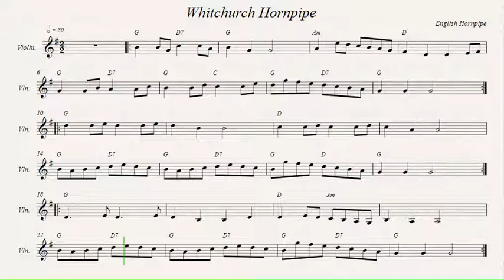Whitchurch Hornpipe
English Hornpipe.